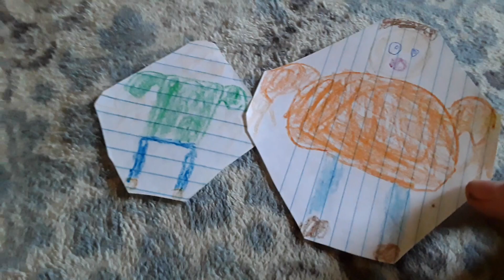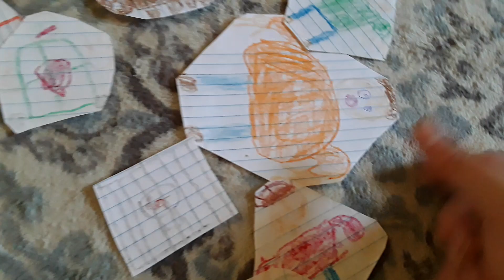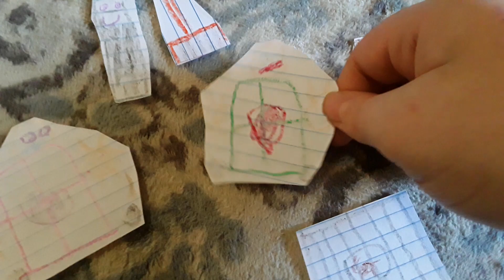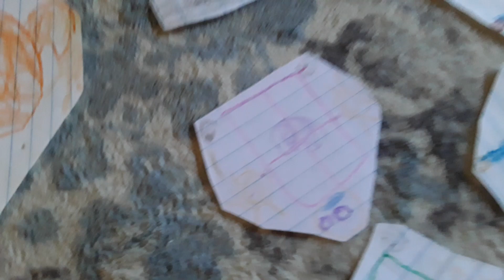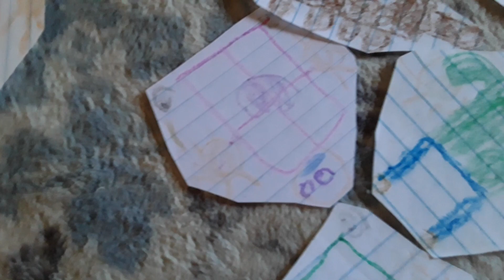TBBS S3 E13: Bully's Pet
Episode plot: Playtime and the gang are playing with Playtime's pet dog. Bully was sad and wished he had a pet of his own!
Then, he, Baldi and the others go to the pet store to get a pet hamster for Bully who's named Hector!